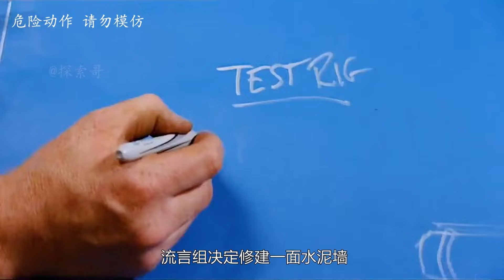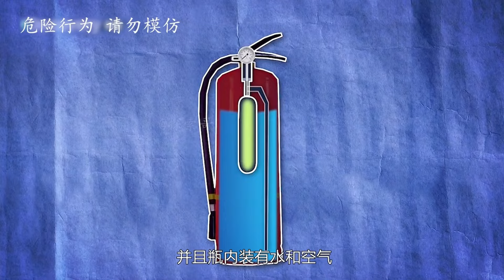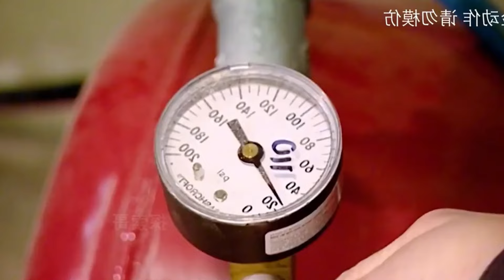流言终结者：高压阀门气瓶被撞坏，瓶子就会变的像火箭一样，四处乱窜是真的嘛？【探索哥】